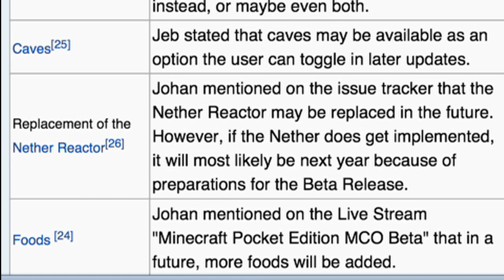The Nether in Minecraft Pocket Edition 0.8.0?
Drop the Like Button by clicking on it! :)

Minecraft Realm Username - RageElixir

Skype - Coradobis

Note: I Love to Read Comments. Have fun! and i hope you guys enjoyed the video!